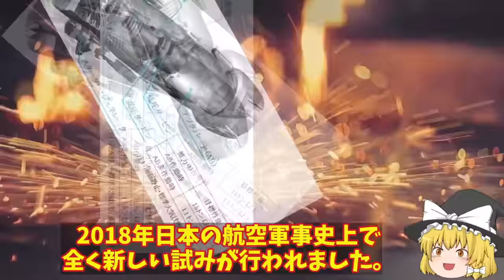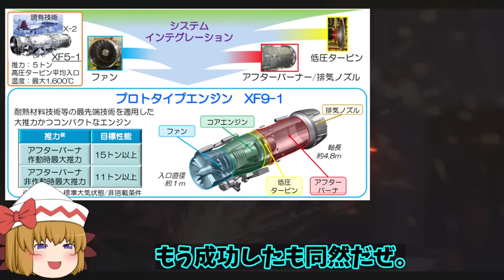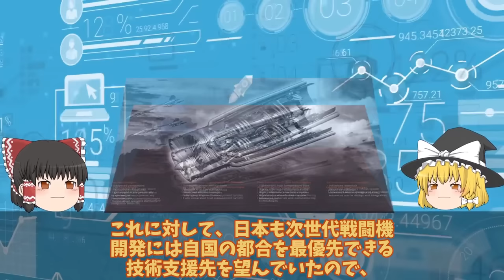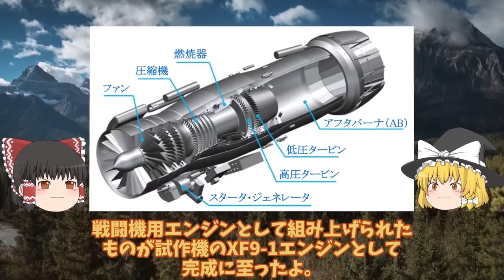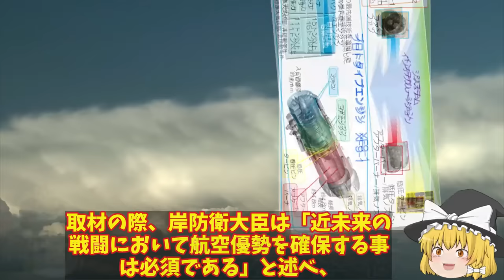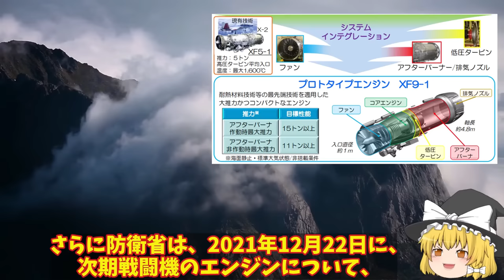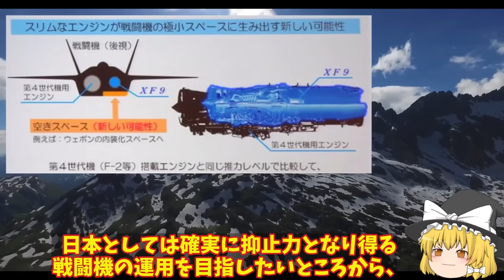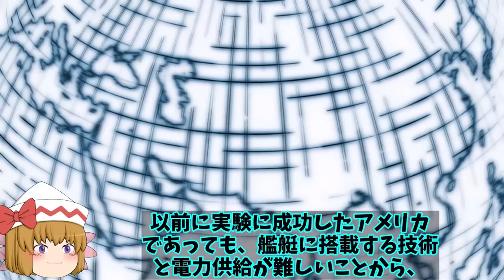【ゆっくり解説・軍事News】軍事技術最強スペシャル F3戦闘機開発は双発エンジン機体も小型化IHIが開発したXF9推力15t超え!F3エンジンは【スペシャル・特集】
1F3戦闘機開発は双発エンジン機体も小型化IHIが開発したXF9推力15t超え!F3エンジンはロールス・ロイス社

2国産ジェットエンジンXF9完成かIHI製高い推力に！アフターバーナーなしでもマッハで水力を？

3米国が注目する驚くべき新技術IHI社製XF9をやはり取りにキタ英国に！超小型化でF22超えのその性能とは・・・

4日本F3戦闘機開発でまさかの米国切り日英伊共同開発はすでに不安要素!純国産へロッキード社の技術支援無し

5日英で次期XF9開発決定進む実証実験！開発は進みIHIとロールスロイス社との連携発電も可能か？

引用・転載「出典：海上自衛隊ホームページ」
引用・転載「出典：航空自衛隊ホームページ」
引用・転載「出典：陸上自衛隊ホームページ」